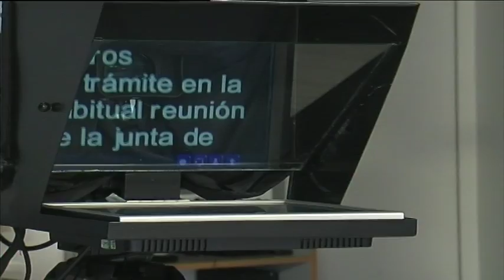Onda Algeciras detecta un aumento de audiencia en los primeros meses de este año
La teniente de alcalde de Turismo y Medios de Comunicación, Susana Pérez Custodio, ha dado a conocer el balance de los primeros meses del año de Onda Algeciras Televisión, destacando que los datos evidencian un aumento en la audiencia de medio punto respecto al estudio realizado en el mismo periodo en 2015, así como incrementos en el resto de los baremos analizados.